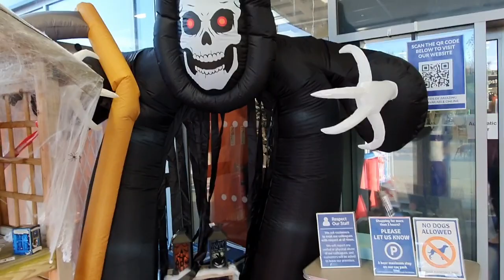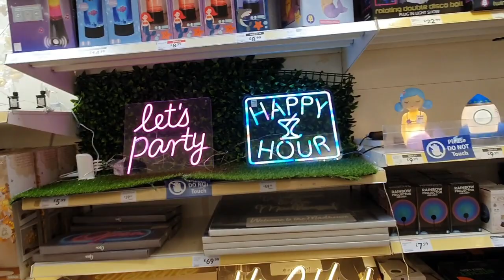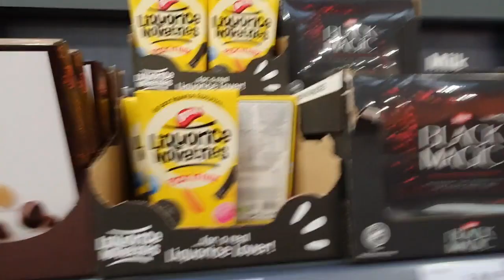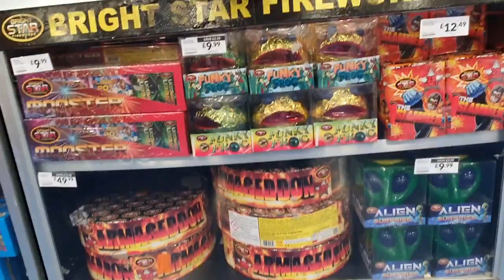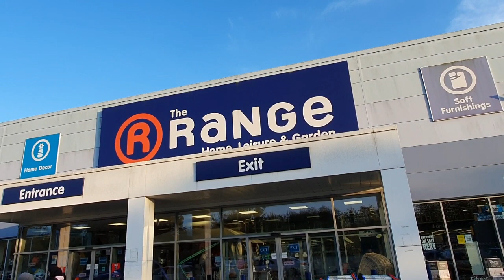So went to see the halloween and christmas in range in miltonkeynes today guys 29/9/2023